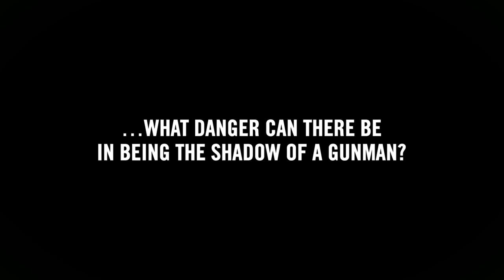The Shadow of a Gunman - Sean O'Casey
The Shadow of a Gunman

…what danger can there be in being the shadow of a gunman?

Donal Davoren struggles over his poetry as he battles to find peace in a busy Dublin tenement. Outside, Ireland descends into a vicious guerrilla war.

Donal’s neighbours believe he is a gunman on the run. The way Minnie Powell looks at him encourages him to play along. However, when the city is placed under curfew, his fantasy starts to feel uncomfortably real.

Wayne Jordan (The Plough and the Stars, Twelfth Night) returns to the plays of Sean O’Casey with a fresh and vibrant production of The Shadow of a Gunman.

‘Director Jordan knows how to make a classic feel invigorating again’ – The Irish Times

12 June – 1 August
on the Abbey stage
A co-production with the Lyric Theatre Belfast